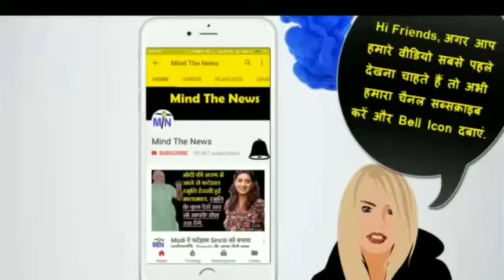अब रेलवे ने भी Modi की चाय बेचने वाली बात को बताया झूठा, ऐसी खबर जो Godi Media नहीं दिखायेगा.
Godi MediaExposed